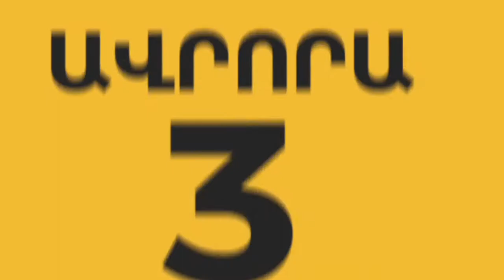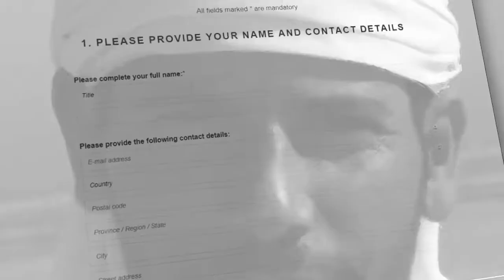Պոստ Ֆակտում. Ավրորա-3. Մեկնարկը տրված է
«Ավրորա» մարդասիրական մրցանակաբաշխության այս տարվա հաղթող Թոմ Քաթինան հանդես է եկել ուղերձով, որը բացառիկ իրավունքով առաջին անգամ ցուցադրում է Պոստ Ֆակտումը: Առաջադրումների փուլը սկսված է եւ արդեն հայտնի է «Ավրորա»-ի եկող տարվա միջոցառումների օրերը: ԱՎՐՈՐԱ-3. ՄԵԿՆԱՐԿԸ ՏՐՎԱԾ Է: